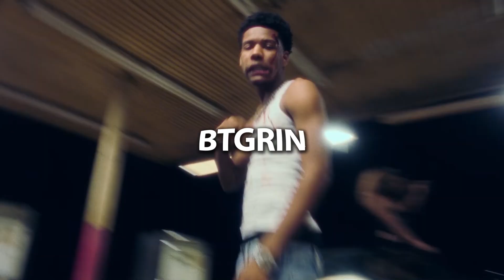[FREE] Kodak Black x Nardo Wick Type Beat "NHL" [Prod By BTGrin x James Craft]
YOU MUST CREDIT : [Prod By BTGrin x James Craft]

[Prod By BTGrin x James Craft]